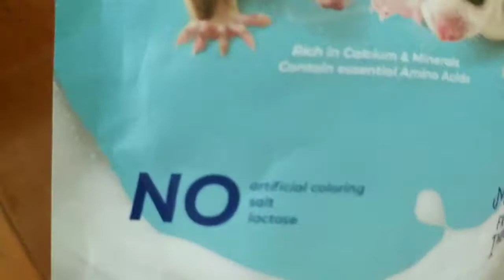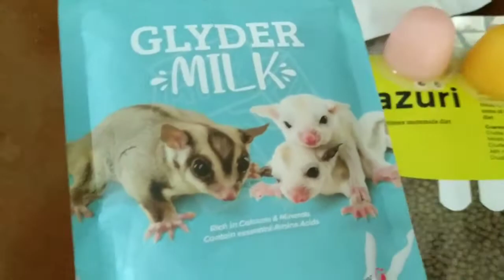Sugar Glider milk ( minuman / susu Sugar Glider).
Sugar Glider sangat menyukai susu, tetapi tdk disarankan utk memberikan susu yg mengandung laktosa. Dikarenakan sugar glider intolerant terhadap laktosa yg biasa terdapat pada susu sapi atau kambing. Itu akan mengganggu pencernaannya.

Dan ini adalah susu khusus until sugar glider, bahkan aman until Joey yg di reject induknya.